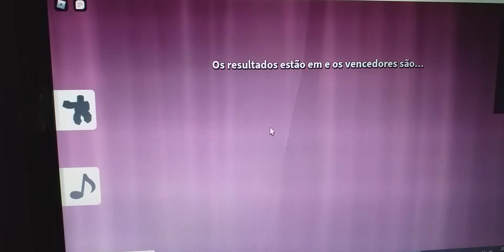Desfile de volta ao jardim de infância